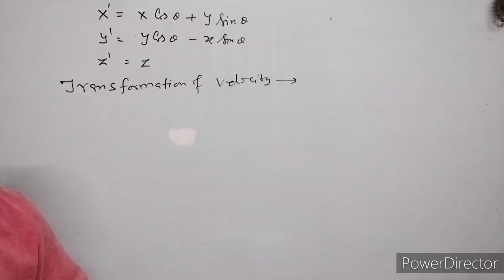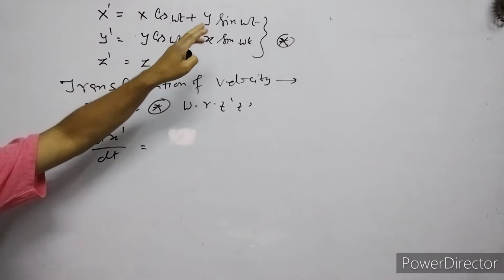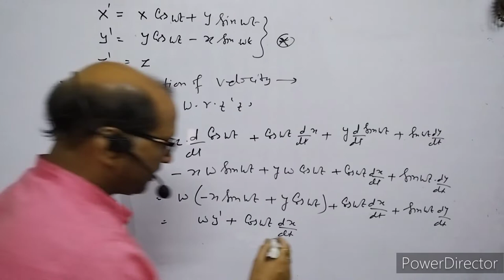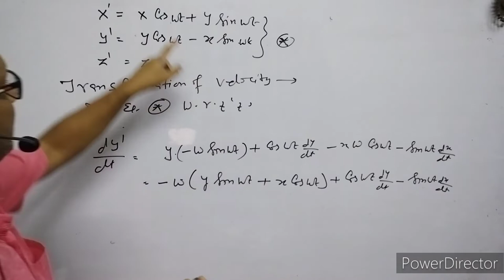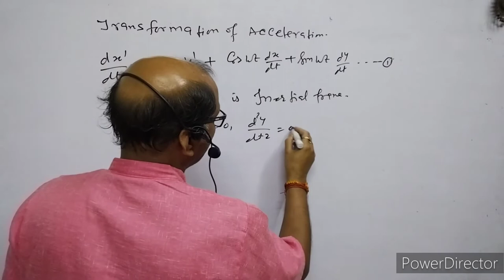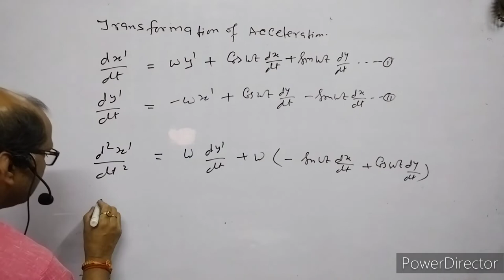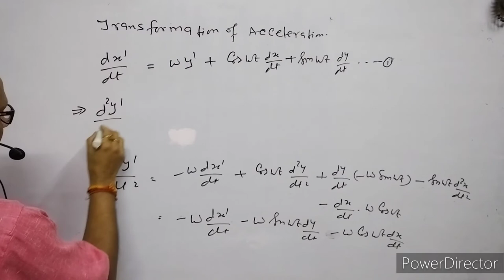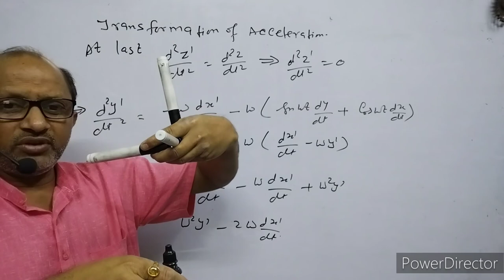B.SC, Sem.(1) Physics (12), Transformation of Velocity in rotating frame of reference ;BY-A.Prakash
In this video I have explained about the transformation of rotating frame of reference, rotating about any axis.
In this video I have explained the transformation of velocity & acceleration in rotating frame of reference.